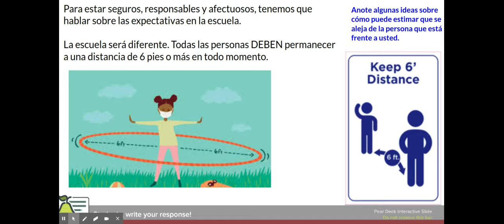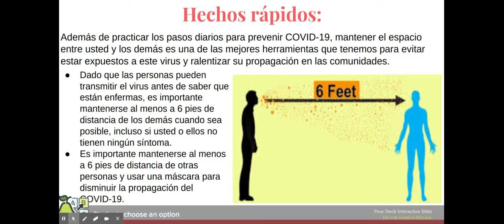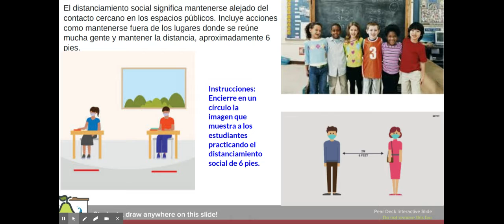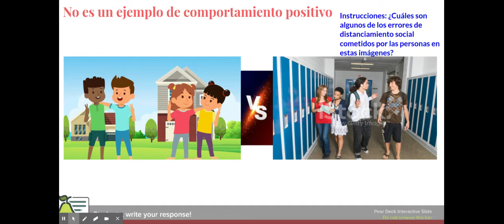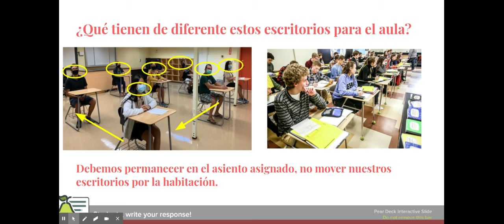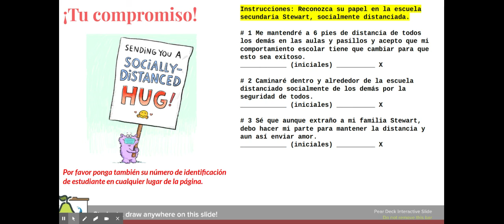Spanish Maintaining 6 foot Social Distance - Google Slides